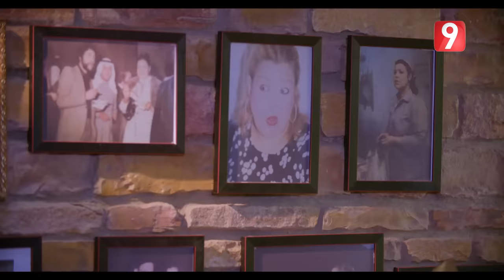سبعة صبايا | 7 Sbaya - الحلقة 1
سبعة صبايا - الحلقة 1

Dans un chateau au milieu d'une grande propriete a Mornag vit une famille nombreuse et aisee. La mere, une riche rentiere, dispara1t a pres une longue ma la die mais son mari, un vieux coureur de jupons cupide et avide d'argent decouvre via un huissier notaire qu'il n'est autoriser a heriter de la grande fortune de la disparue qu'apres avoir marie ses sept filles.
Mais celles-ci ne sont pas faciles a gerer. Elles ont toutes des profils differents.11 ya l'intello, la vieille fille, la karateka, le gatee, l'obese, la bloggeuse ou fashionnista et la frimeuse.

Cast:

Abdelhamid Gayes | عبدالحميد كايس

Tarak Baalouche | طارق بعلوش

Chamseddine Bacha | شمس الدين باشا

Mariem Dabbegh | مريم دباغ

Aziza Boulabiar | عزيزة بولبيار

Marwa Agreb | مروة اغربي

Asma Ben Othmen | أسمى بن عثمان